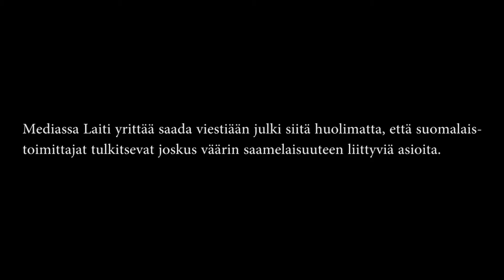Saamelaisuus Petra Laiti